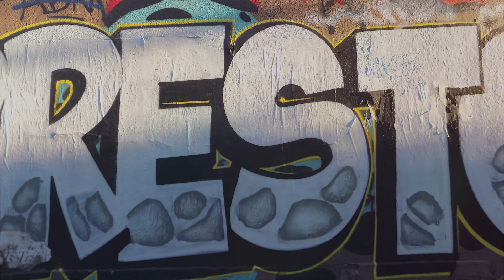Strings of My Heart by Stephen Murphy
All the world’s a stage, And all men and women merely players; They have their exits and their entrances..So, get yourself a ticket to the show and have a good laugh (or cry).